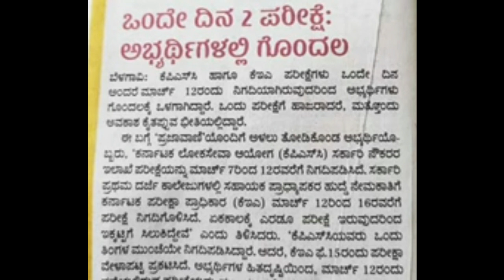KARNATAKA ASSISTANT EXAM UPDATE|ONE DAY TWO EXAM|EXAM RESCHEDULE|students solution